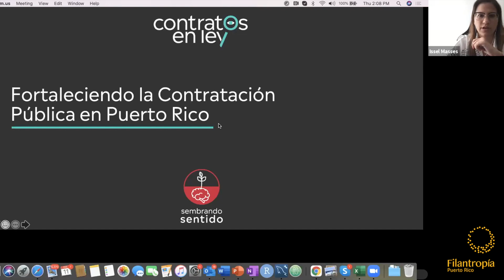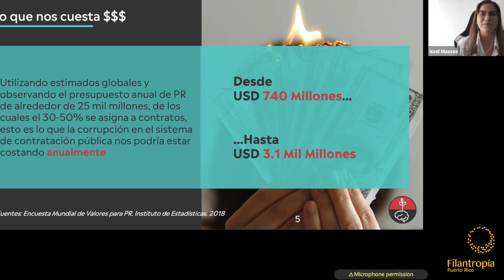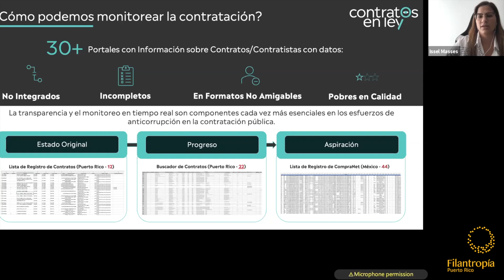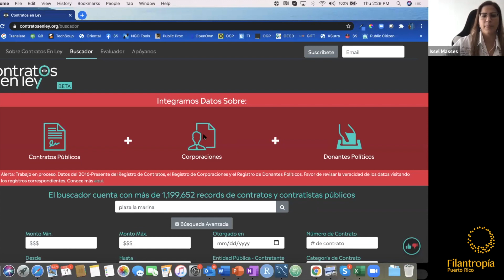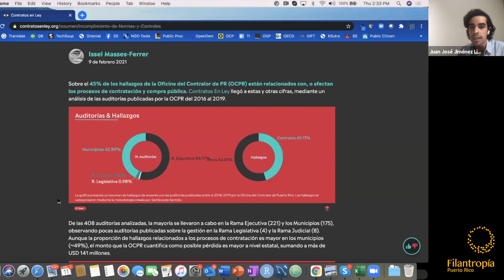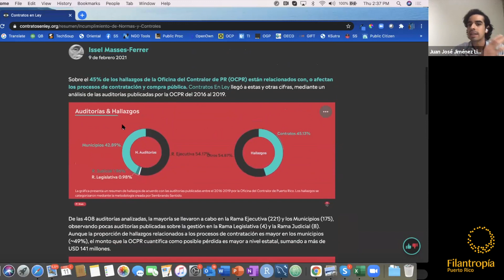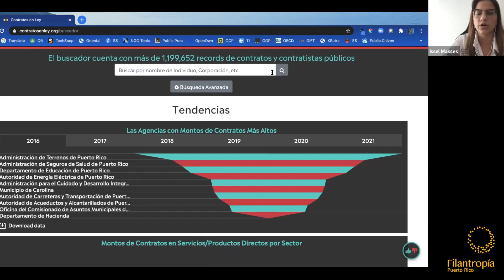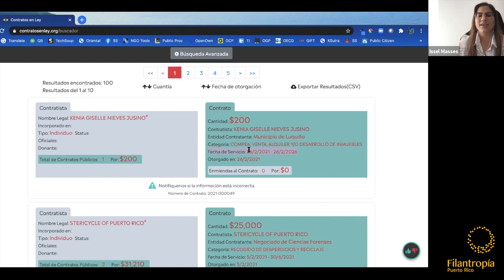Contratos en Ley - Promoviendo la contratación pública transparente, eficiente, justa e inclusiva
Serie de webinars sobre el impacto del Fondo ADELANTE
Conferenciantes: Issel M. Masses Ferrer, Fundadora y Directora Ejecutiva, Sembrando Sentido,  Juan José Jiménez Lizardi, Analista de Política Pública, Sembrando Sentido

Resumen: Sembrando Sentido presentó Contratos en Ley, una plataforma que aumenta la transparencia y ofrece información para empoderar a nuestro gobierno y comunidades a mejorar, monitorear y salvaguardar las prácticas y fondos de contratación.

Biografías:
Issel M. Masses Ferrer
Con más de 10 años de experiencia en gobernanza, Issel M. Masses Ferrer busca apoyar los esfuerzos de la sociedad civil con prácticas de gobierno más transparentes, inclusivas y eficientes. Es la fundadora y directora ejecutiva de Sembrando Sentido, ejerce como consultora para el Banco Mundial y cuenta con una maestría en Política Pública de la Universidad de Duke.

Juan José Jiménez Lizardi
Juan José Jiménez Lizardi es analista de política pública en Sembrando Sentido. En el 2019 se graduó de la Universidad de Duke con un bachillerato en Literatura y en Filosofía, Política y Economía (PPE), y cuenta con experiencia en temas relacionados al derecho de interés público y al análisis político-económico.